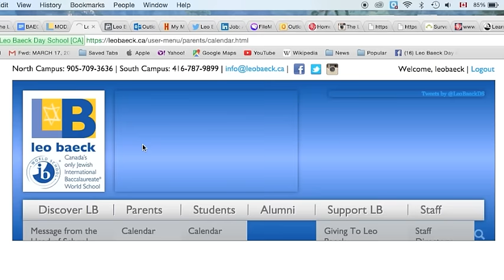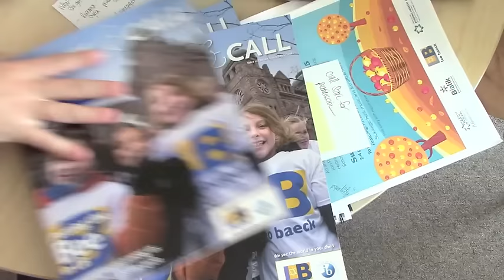How LB Communicates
The multimedia communications of Leo Baeck.